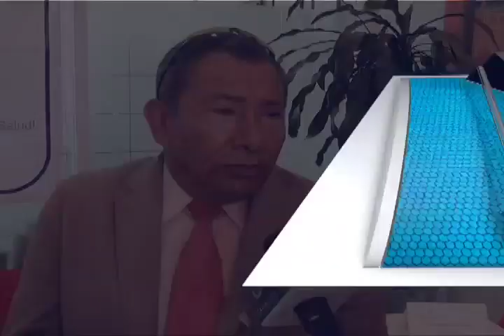Firma convenio clínica dental Del Valle y laboratorio San Francisco